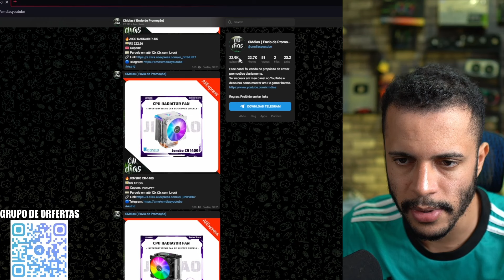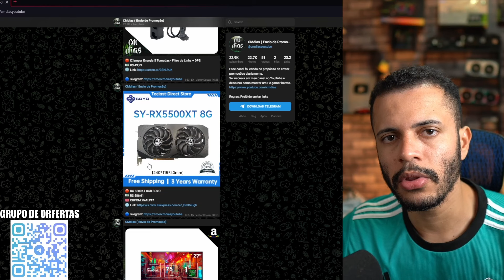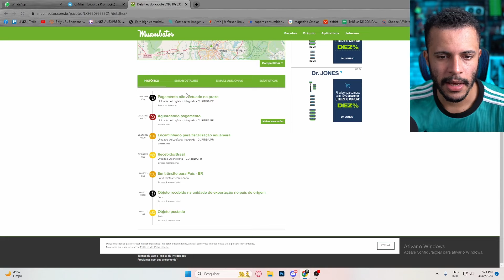FUI TAXADO, NÃO PAGUEI ! e o PRODUTO FOI DEVOLVIDO PARA CHINA, E AGORA ? PERDI MEU DINHEIRO ?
👍PC USADO PARA OS TESTE DO RYZEN

🔴RYZEN 5 5600
✅PLACA MÃE
✅MEMORIA RAM
✅ SSD RAPIDO E BARATO

👍PC USADO PARA OS TESTE DO XEON
🔵KIT XEON 2667V4
✅CPU COOLER

PERIFERICOS:
✅FILTRO DE LINHA
✅MONITOR 144HZ QUE EU RECOMENDO
✅TECLADO QUE EU USO
✅ MOUSE QUE EU USO
✅ MEU HEADSET

PLACAS DE VIDEO NVIDIA:

✅ RTX 4070TI
✅ RTX 3080
✅ RTX 3070TI
✅ RTX 3070
✅ RTX 3060TI
✅ RTX 3060
✅ RTX 2060 SUPER
✅ RTX 2060
✅ GTX 1660 SUPER

PLACAS DE VIDEO AMD

🔴RX 6600XT
🔴RX 5700XT
🔴RX 6600
🔴RX 6600M
🔴RX 580

KITS XEON:

🔵KIT XEON 2670V3
🔵KIT XEON 2666V3
🔵KIT XEON 2640V3
🔵KIT XEON 2620V3